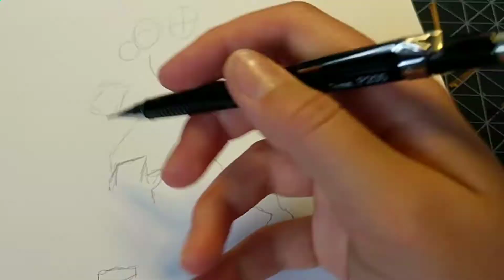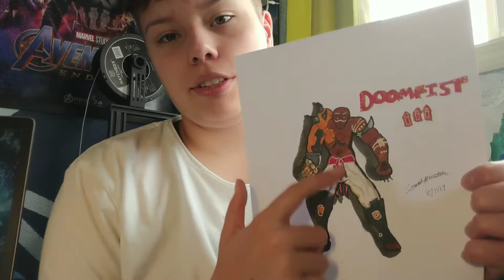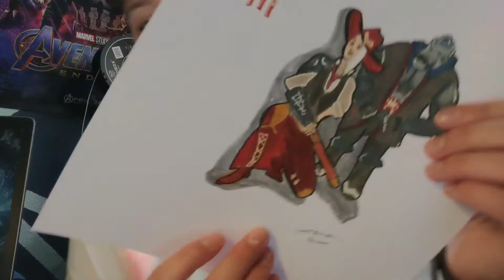Overwatch Art Challenge: DOOMFIST 8/7/19 | Scout Austin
"ON THE SEVENTH DAY OF AUGUST MY TRUE LOVE GAVE TO ME SEVEN GOLDEN DOOMFIST IN A PEAR TREE"

Musician: InShot